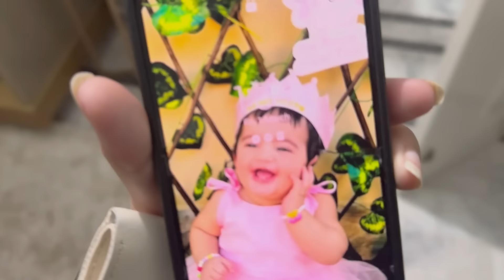Zara ki birthday preparation's 😍 mama & papa ki anniversary